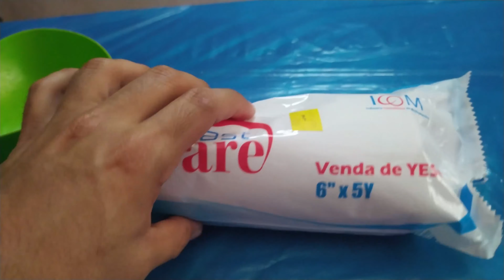Como Hacer El Molde De Tus Manos En Yeso FACIL Y BARATO (SIN ALGINATO)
Hola ingenioso si estas acá seguramente es porque buscas la manera mas económica de hacer la replica exacta de tus manos en yeso.
este proyecto te servirá si deseas hacer una escultura para cosplay o simplemente deseas usarlo de adorno. espero te guste un saludo y un abrazo fuerte de ingenio